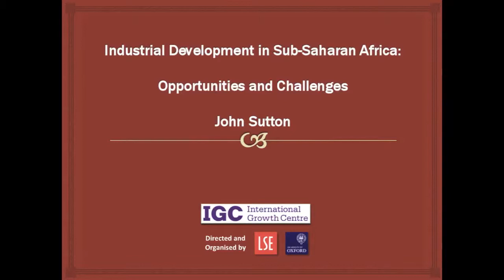Africa Growth Forum 2014: John Sutton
Firm Capabilities

Production in developing countries is concentrated in firms that are both small and unproductive which results in low aggregate productivity and contributes to the low living standards in these countries. This session will explore reasons why firm capabilities are so low in developing countries and ways to increase labour productivity and move resources from unproductive firms and sector to productive ones.

Session Chair:

Dr. John Page, Country Director, IGC Tanzania

Presenters:

Prof. John Sutton, London School of Economics "Industrial Development in Sub-Saharan Africa: Opportunities and Challenges" (via video link)

Prof. Jonas Hjort, Columbia Business School "Emerging Firms"

Discussants:

Mr. Adam Gahhu, Policy Analyst, Tanzania Private Sector Foundation

Mr. Negussie Gurma Bikila, Director, Investment Project Planning & Policy Research Directorate, Ethiopian Investment Agency